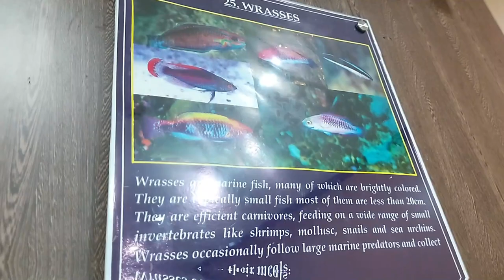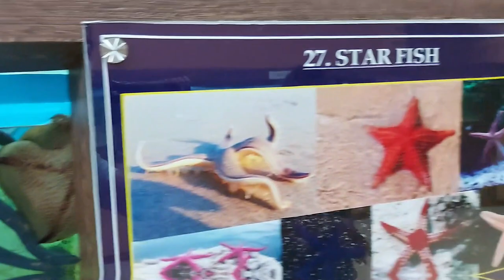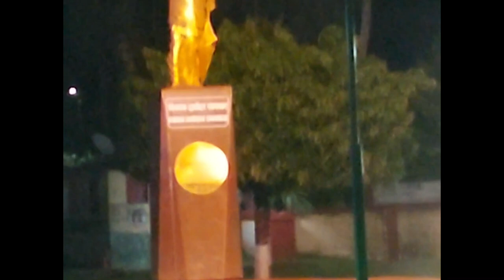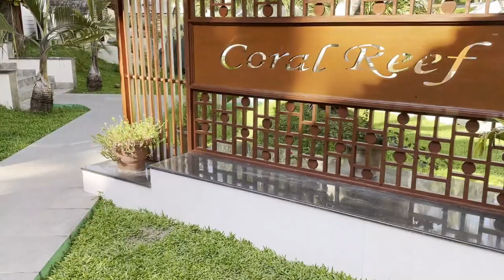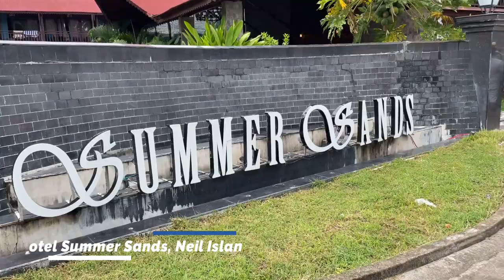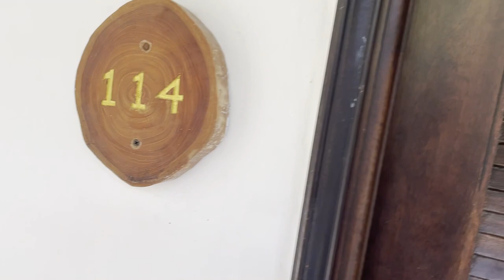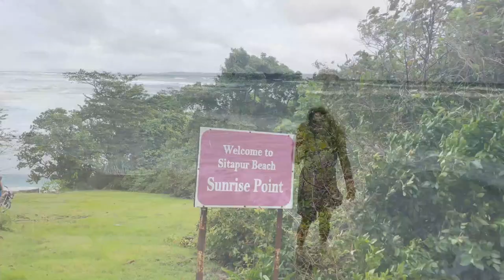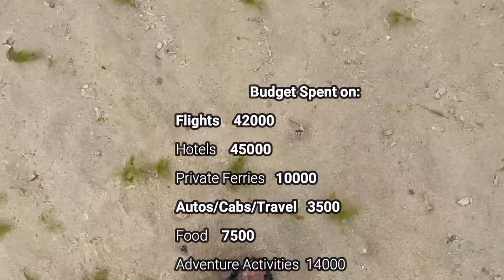Andaman Islands Holiday VLOG - Detailed with Budgets, Important TIPS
6 days of Andaman Nicobar tour with a detailed information. My VLOG is a travel guide that is going to cover Port Blair island in andamans, Havelock Island also known as Swaraj Dweep Island, Neil Island also called Shaheed dweep. The Vlog also contains detailed budget and cost breakup & most important tips in the end for your Andaman and  Nicobar Holiday tour and itenery planning.

Places and Hotels Covered are:
Hotel Sentinel in Port Blair
Samudrika Marine Museum
Scuba Diving Tour
Hotel Corel Reef Resort in Havelock Islands
Hotel Summer Sands Beach Resort in Neil Island

Water Activity Charges at Havelock Island/Neil Island:
Glass Bottom Boat - 800 per person
Snorkelling (full mask) - 1000 per person
Jet Ski - 600 pp  ( approx 10 mins ride)
Banana Ride - 600 pp
Speed Boat 500 pp
Island Tour 3000 pp
Sea Walk Havelock Island - 3500 pp
Parasailing - 3200 pp
Scuba - 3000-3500 per person for shore dive, 4500 for boat dive where they take you more away from shoreline )

If you have any other questions do let us know in the comment box below and i will answer all your queries about andaman and nicobar islands which is a best Honeymoon destination for couples.